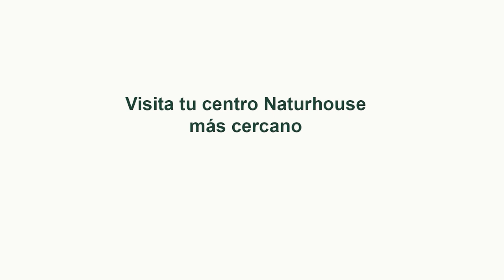💥¡Bomba!💥Sanchez en Shock,PNV ve posible ir de nuevo a elecciones tras los desencuentros con el PSOE